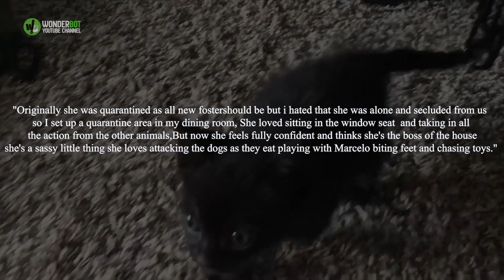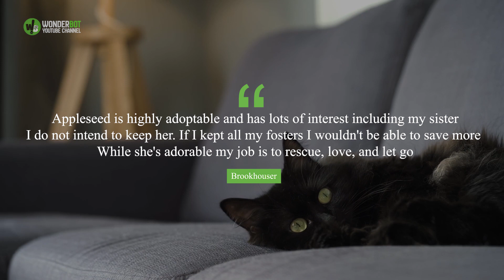Kitten Found On Busy Road Curled Up On Her Rescuer’s Shoulder On The Drive Home